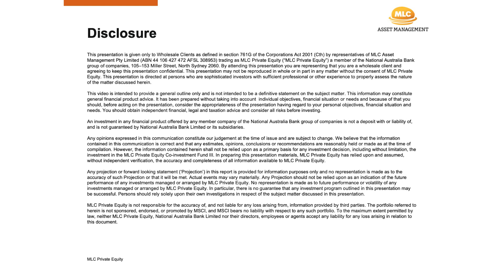What two decades of private equity investing has taught us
One of the pioneering local private equity investment programmes sits within MLC Asset Management. With 23 years of private equity experience Jonathan Armitage, the firm's Chief Investment Officer, says they have established valuable relationships and a clearly articulated investment process.

“As private equity investors we are backing the management teams very significantly and that’s a very important part of the analysis and the due diligence that we do.”

Armitage explains that they are on the lookout for industries where there are good growth opportunities and where these capable management teams can dictate the outcomes. In this short video, he talks in more detail about the investment process and how returns are delivered to end investors.